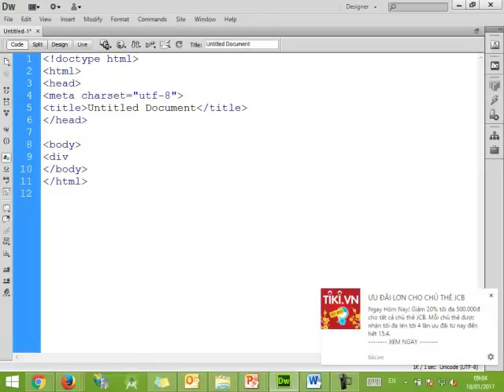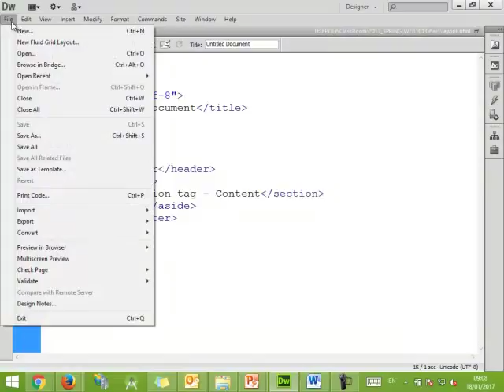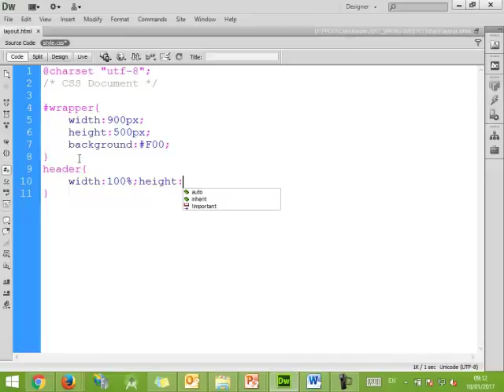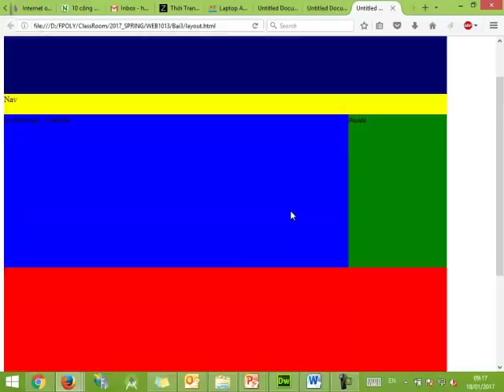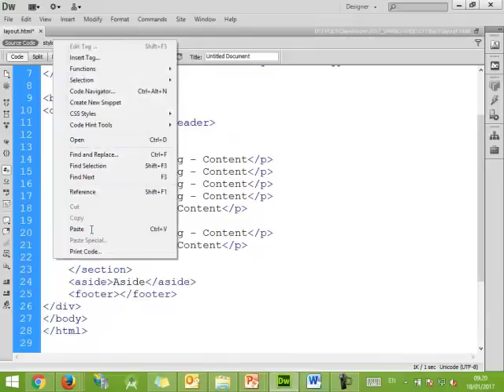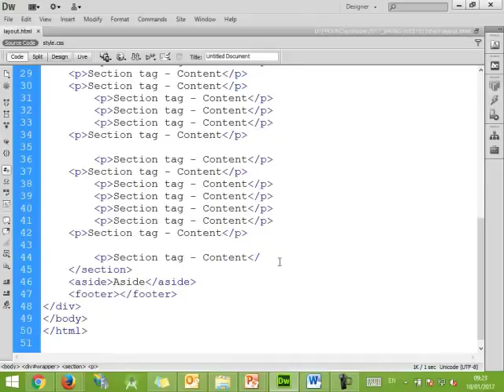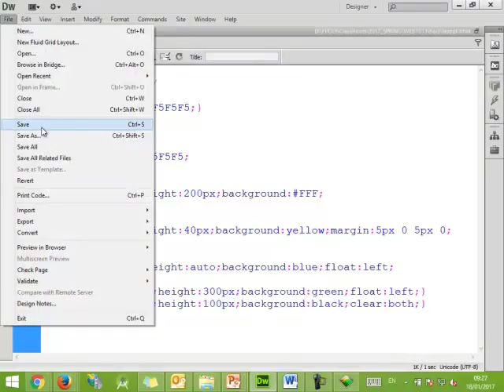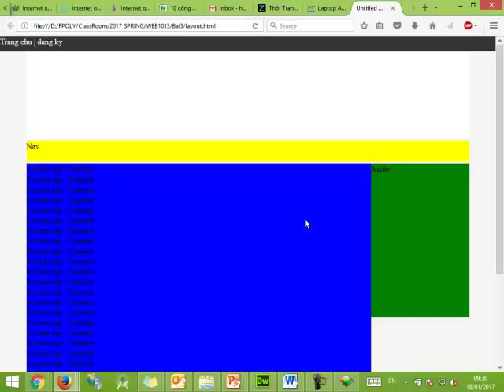HTML layout source code